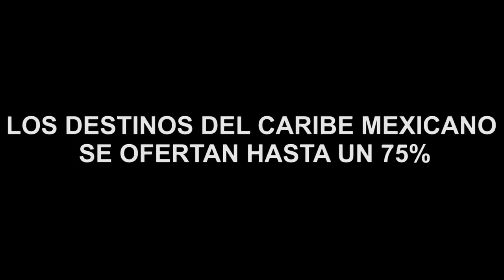LOS DESTINOS DEL CARIBE MEXICANO SE OFERTAN HASTA UN 75%